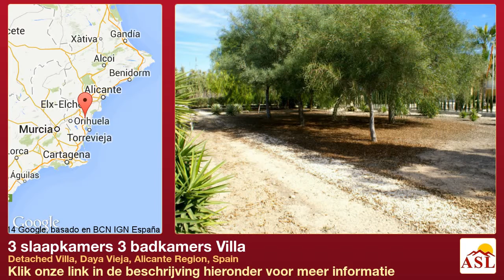3 slaapkamers 3 badkamers Villa te Koop in Detached Villa, Daya Vieja, Alicante Region, Spain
Meer informatie op Villa te Koop in Detached Villa, Daya Vieja, Alicante Region, Spain met 3 slaapkamer, 3 badkamers